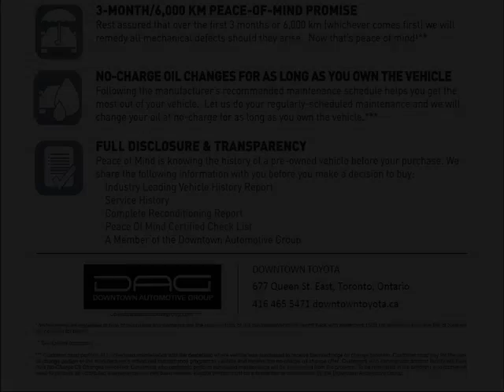Toyota on Front & Downtown Scion - 2011 Scion tC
Toyota on Front & Downtown Scion - 2011 Scion tC  P12720A